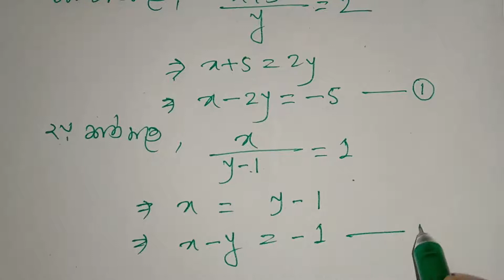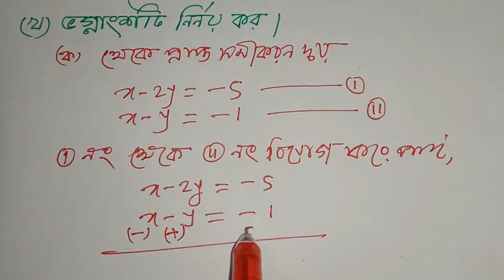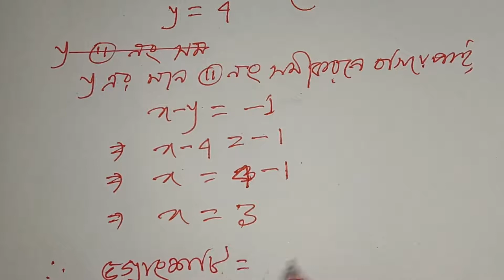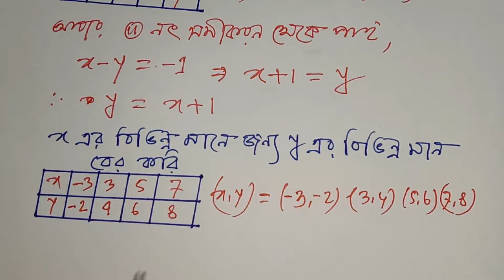JSC পরীক্ষায় গনিতের 100% কমন সৃজনশীল প্রশ্ন সাজেশন২০১৯JSC Math Suggestion,সরল সহসমীকরন (Ex-6)-10/10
সবার শীর্ষে শতভাগ কমনের নিশ্চয়তা এই চ্যানেলের  চূড়ান্ত সাজেশন গণিত ২০১৯- JSC Math Suggestion-2019 All Board, সরল সহসমীকরন (অধ্যায়ঃ ৬) থেকে যে অংক গুলো কমন হওয়ার নিশ্চয়তা সবচেয়ে বেশি, সেই অংক গুলোই এখানে সমাধান করা হয়েছে।
বিভাগ-খ - সরল সহসমীকরন (Ex-6)-10/10
প্রশ্নগুলোর মধ্য থেকে  ১০০ টি সৃজনশীল প্রশ্ন চারটি বিভাগের জন্য (ক,খ,গ,ঘ) নির্বাচন করেছি । আর এই ১০০ টি প্রশ্নের সমাধান করে একটি Playlist এর মাধ্যমে প্রতিদিন Upload করছি ।
JSC গনিত পরীক্ষায়  100% কমন সৃজনশীল প্রশ্ন সাজেশন ২০১৯

Math Tutorial,msi math technical,msi,math technical,jsc সাজেশন ২০১৯,জে এস সি গনিত সাজেশন,jsc 2020 math final suggestion,